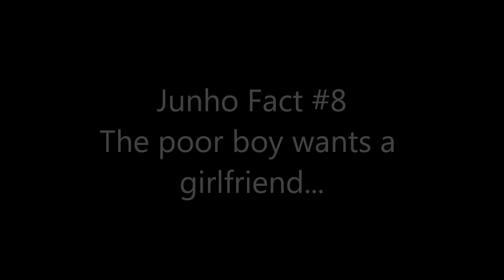2PM Junho Facts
please love this boy more! :)